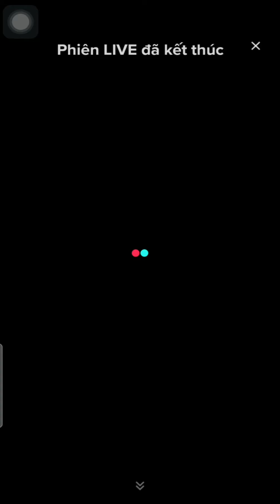[ UNI5 TÙNGMARU HỒLÊTHANHTÙNG ] Livestream ngắn ngủi của Anh trai họ HỒ 21.07.2021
Video live tại tiktok của Anh Tùng